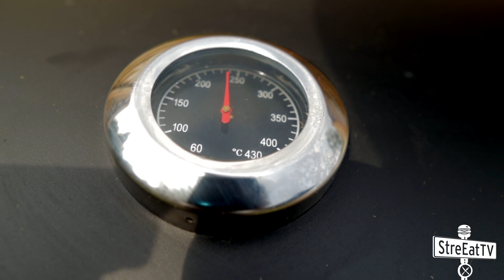Smashed Burger på Gourmetstål | Bästa tekniken för att göra super goda Hamburgare!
Smashed  Burger är deb bästa tekniken för att få till en fin jämn yta på dina hamburgare. Här gör vi smashed burger med hjälp av ett Gourmetstål och deras smash järn på gasolgrillen. Jag älskar att smasha burgare!

Ingredienser för 1 :
180gram Högrevsfärs
2msk Majonäs
2msk Ketchup
2st Hamburgarost
Salt
Peppar

00:00 Inledning och smash burger snack
01:40 Gourmetstål
02:12 Smashar burgare
04:39 Färdig och äter

Köksutrustning:

Den ultimata knivslipen för dina knivar (bäst pris här)
Pizzalåda för dina degar som passar kylen

(priset är detsamma) Supporta kanalen!

Beat producerad av

Alex Rios

Logo Artwork av:
Octavisions